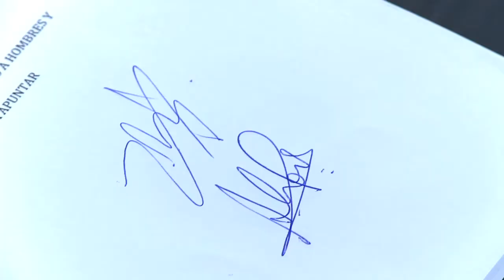SKY y equipo chileno Copa Davis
Muy contentos estamos de contarles que como Aerolínea somos el Sponsor Oficial de la Copa Davis  del equipo chileno.